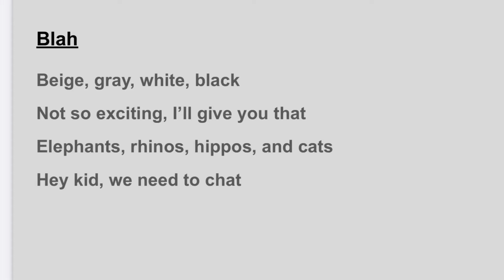The Day the Crayons Quit—Blah